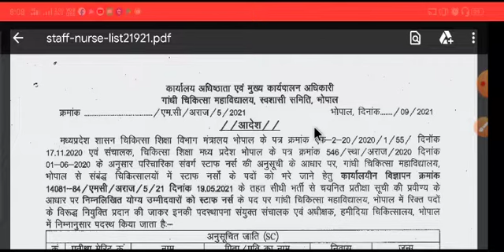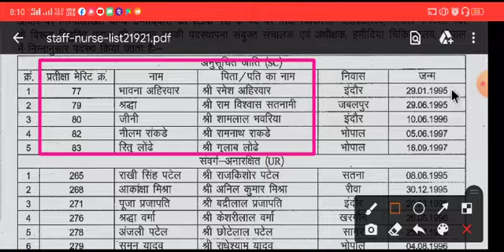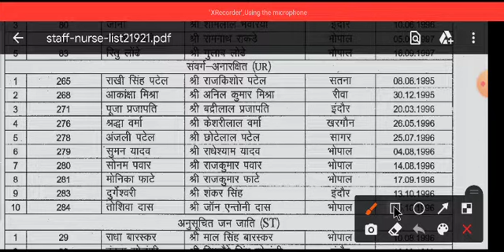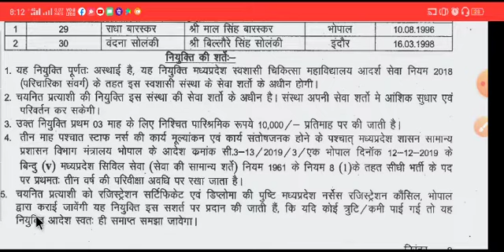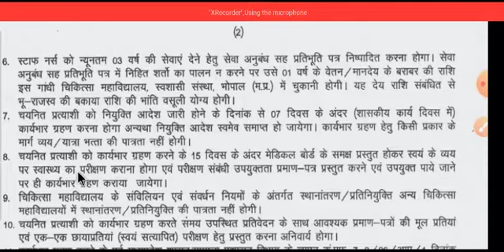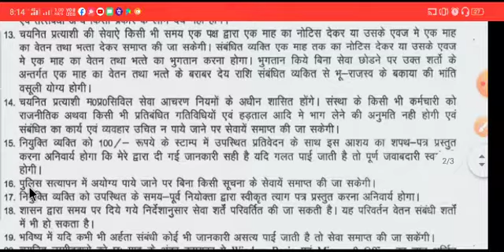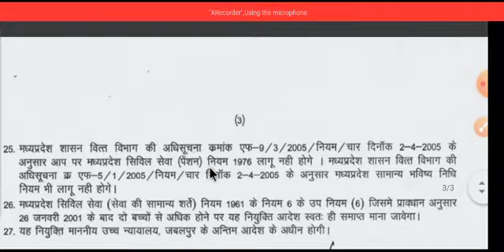staff nurse 2nd वेटिंग लिस्ट जारी || medical college Bhopal result | MP vacancy//@examfavourite668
staff nurse 2nd  वेटिंग लिस्ट जारी || medical college Bhopal result | MP vacancy//‎@EXAM FAVOURITE